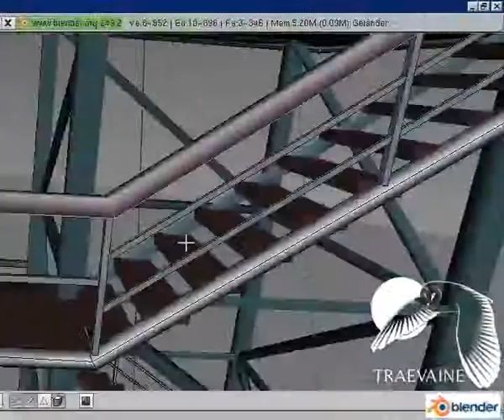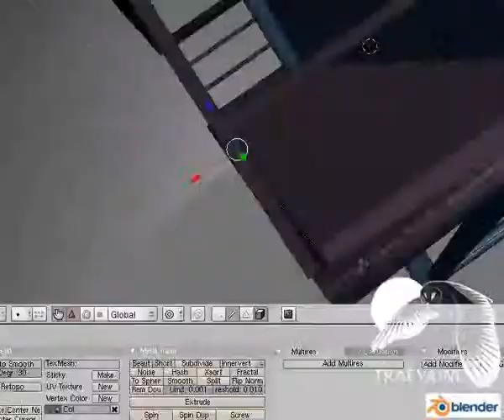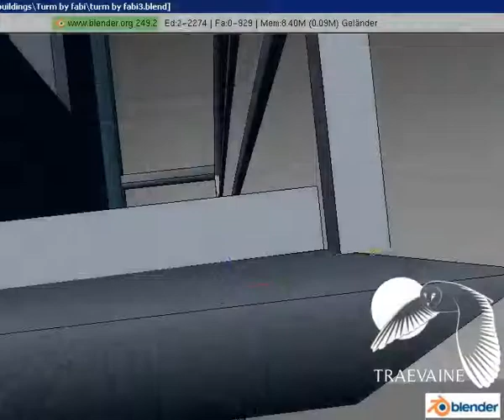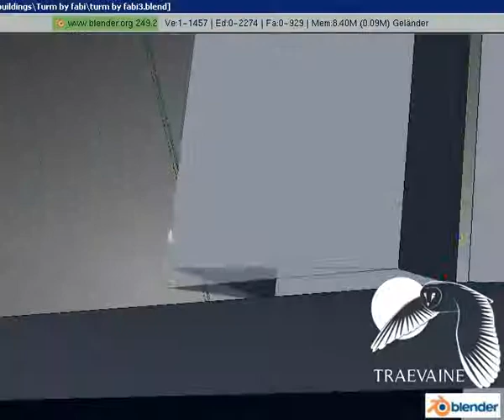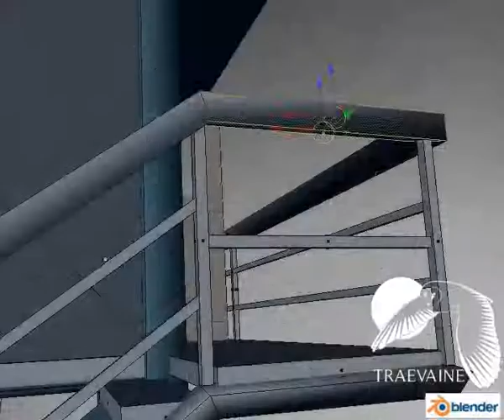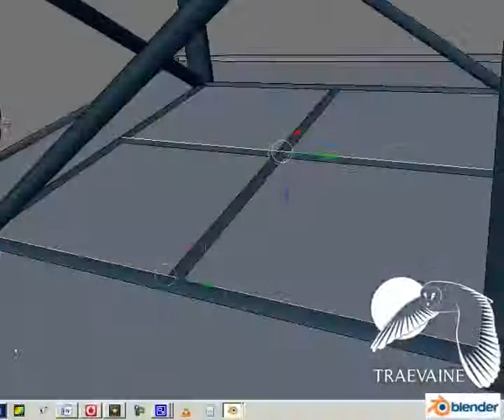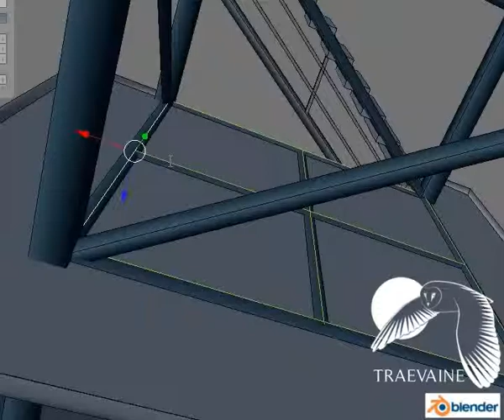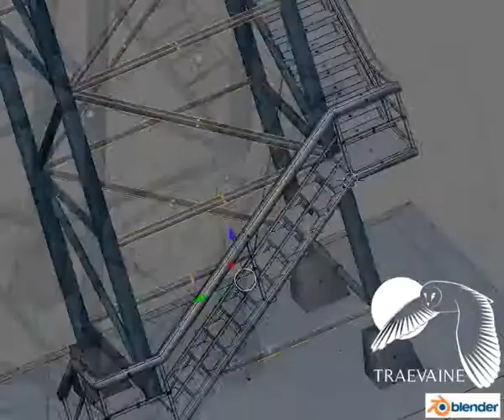Optimization for our Game + texturing watchtower by fabi part 4